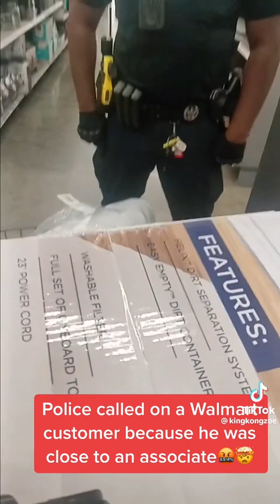POLICE GETS CALLED ON WALMART SHOPPER FOR GETTING TO CLOSE TO EMPLOYEE WHILE SHOPPING